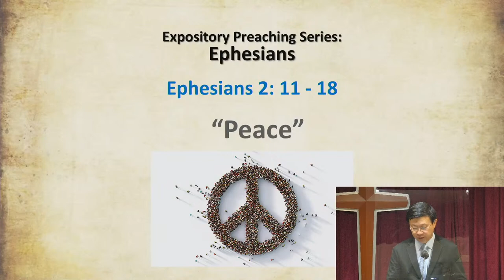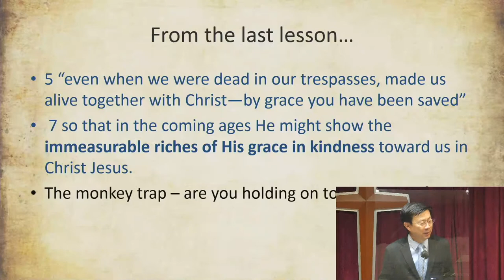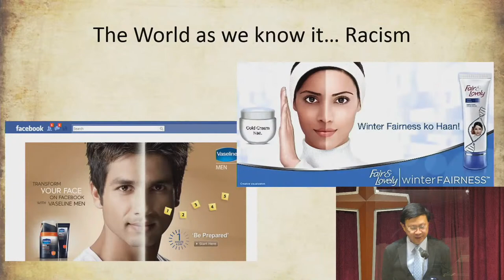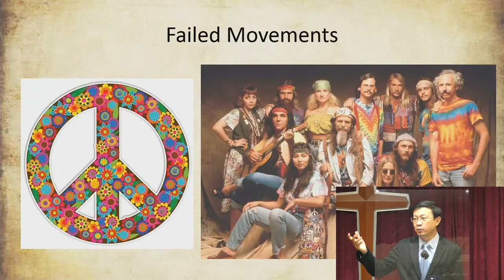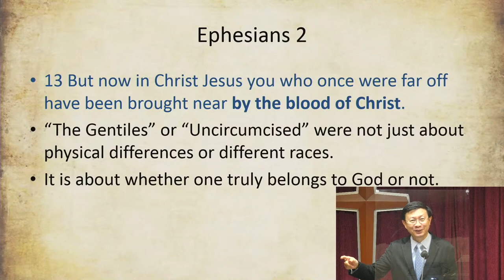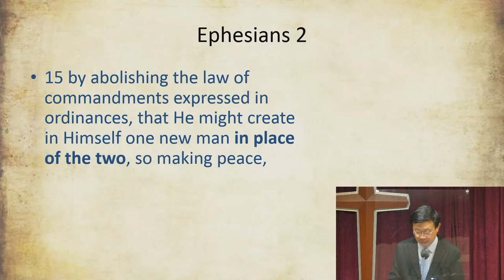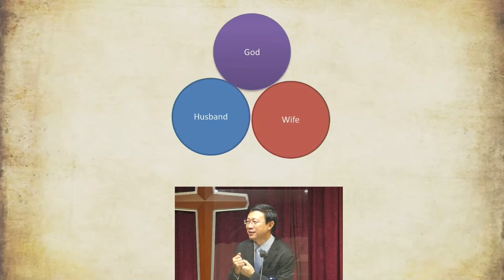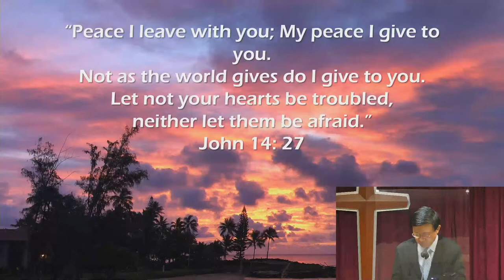28 Mar 2021, Ephesians 2: 11-18, "Peace" by Rev. Yong Teck Meng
Sermon preached at the Alexcier, 28 Mar 2021, Ephesians 2: 11-18, "Peace" by Rev. Yong Teck Meng